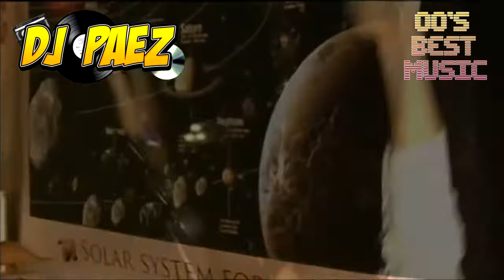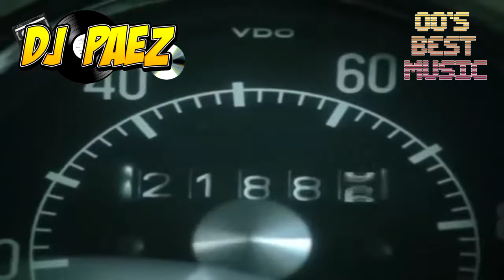2000's Party Megamix 2 (David Guetta, Bob Sinclar, Madonna, Black Eyed Peas, Eiffel 65, Daft Punk)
Videomix con lo mejor de la década de los 00's

Setlist:
00:00 Intro
01:50 When love takes over - David Guetta Feat. Kelly Rowland
02:50 World hold on - Bob Sinclar
03:20 The world is mine - David Guetta
04:20 Party in the USA - Miley Cyrus
05:31 Tu es foutu - In-Grid
06:31 Lady (Hear me tonight) - Modjo
07:31 4 minutes - Madonna Feat. Justin Timberlake
08:31 I got a feeling - Black eyed peas
10:23 Move your body - Eiffel 65
11:12 Hung up - Madonna
12:35 Tripping - Robbie Williams
13:50 Boom Boom Pow - Black eyed peas
14:42 Blue - Eiffel 65
15:45 Jump - Madonna
16:31 Rock D.J. - Robbie Williams
17:39 One more time - Daft Punk
18:38 Summerlove - David Tavaré
19:54 Nothing in this world - Paris Hilton
21:03 J'en ai marre! - Alizée
23:01 Fergalicius - Fergie
24:30 Gimme more - Britney Spears
26:01 Let the sunshine in - Milk & Sugar
27:16 Flashdance - Deep Dish
28:44 Poker face - Lady Gaga
30:22 My love - Justin Timberlake